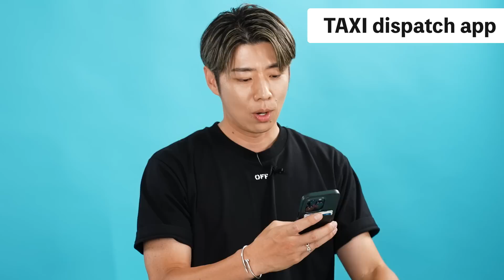36歳 働く男 黄皓をつくる最高のアイテム | My best items.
「睡眠＆疲労感ケア」‹機能性表示食品›

【届出表示】本品にはL-オルニチン一塩酸塩・クロセチンが含まれます。L-オルニチン一塩酸塩は、睡眠の質(長く眠った感覚)を高め、より良い気分の目覚めをサポートすることが報告されています。クロセチンは、起床時の疲労感を軽減することが報告されています。
【機能性表示食品に関するご注意】
＊本品は、特定保健用食品と異なり、消費者庁長官による個別審査を受けたものではありません。
＊疾病の診断、治療、予防を目的としたものではありません。
＊食生活は、主食、主菜、副菜を基本に、食事のバランスを。

ハオハオチャンネルでは皆さまからのご相談・ご質問をお待ちしております！

ハオハオへの質問、みなさまのお悩みどしどしご応募ください！

可能であれば以下4点も記載の上お送りください！
①ペンネーム
②性別
③年齢
④職業

【コウコウが代表を務める会社】
ミラーフィット株式会社

◆MIRROR FIT.の購入はコチラ！

【BESTAパーソナルトレーニングの体験はコチラから】

【リアルおすすめシリーズ】黄皓のガチ行きつけを紹介！東京グルメ 初級編